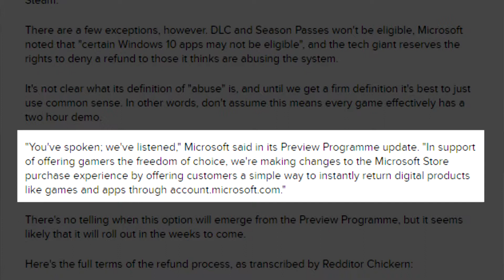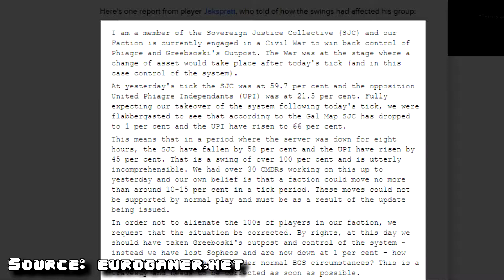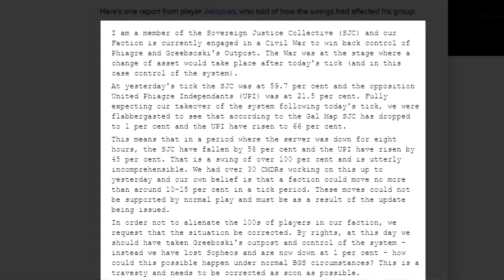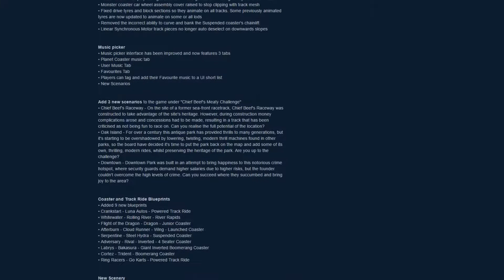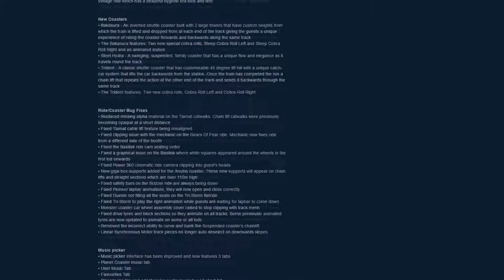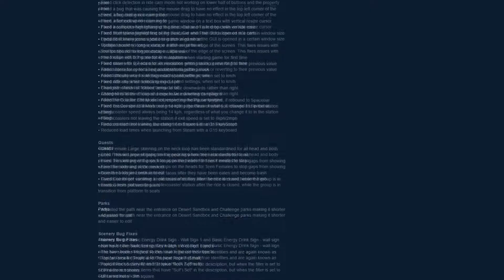Death of the NES Mini! | Gaming News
This week's gaming news discusses Microsoft's new refund policy; Bayonetta's (rather late) PC release; Elite Dangerous' new patch and the issues surrounding it; Planet Coaster's spring update; A rough outline of the whole TotalBiscuit, Gearbox, G2A back and forth; the Switch releases for Splatoon 2 and The Binding Of Isaac: Afterbirth +; And the discontinuation of the NES Mini.

Xbox/Windows 10 Refunds: 0:31
Bayonetta: 2:43
Elite Dangerous: 3:49
Planet Coaster: 8:22
G2A: 11:22
Splatoon 2: 13:20
Binding Of Isaac: 14:32
NES Mini: 16:10

Throw a sub this way guvna.